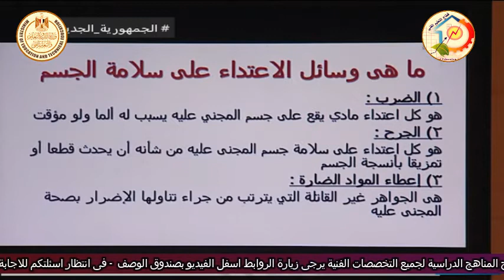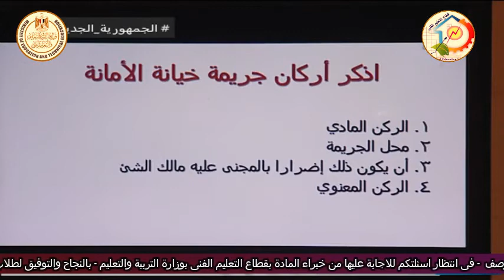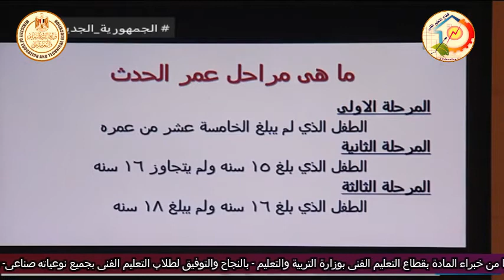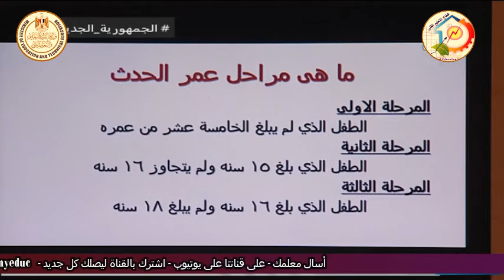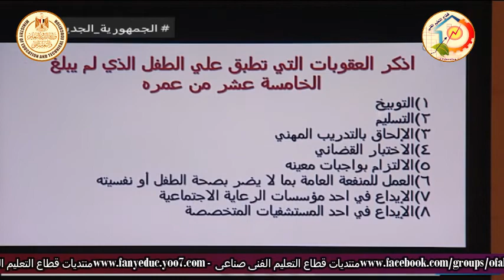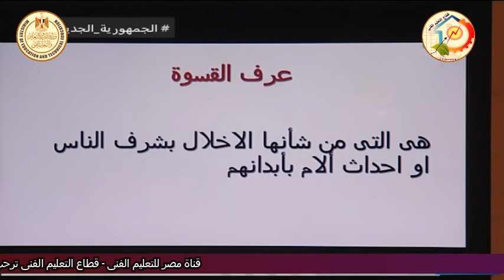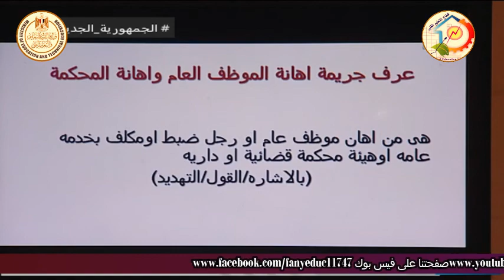الصف الثالث تجارى - شئون قانونية - قانون العقوبات - مراجعة دور ثان - أ محمد عرفات